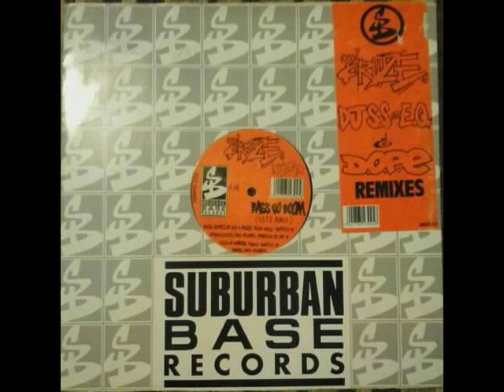D'Cruze Bass Go Boom D O P E Remix